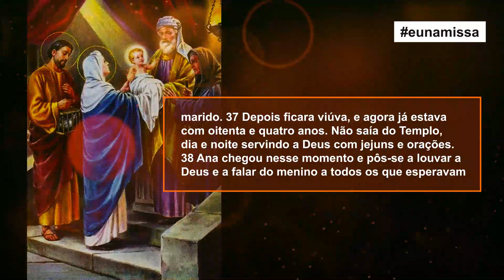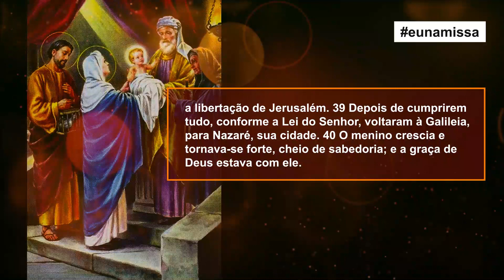Evangelho do Dia (Lc 2,36-40)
Naquele tempo, 36 havia também uma profetisa, chamada Ana, filha de Fanuel, da tribo de Aser. Era de idade muito avançada; quando jovem,
tinha sido casada e vivera sete anos com o marido. 37 Depois ficara viúva, e agora já estava com oitenta e quatro anos. Não saía do Templo,
dia e noite servindo a Deus com jejuns e orações. 38 Ana chegou nesse momento e pôs-se a louvar a Deus e a falar do menino a todos os que esperavam a libertação de Jerusalém. 39 Depois de cumprirem
tudo, conforme a Lei do Senhor, voltaram à Galileia, para Nazaré, sua cidade. 40 O menino crescia e tornava-se forte, cheio de sabedoria; e a graça de
Deus estava com ele.